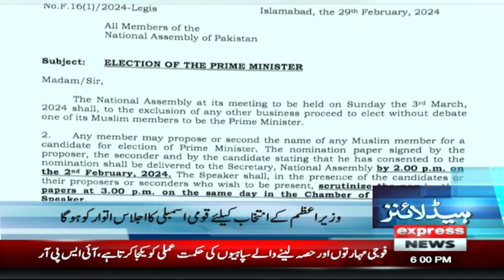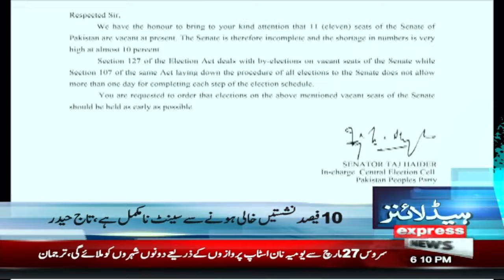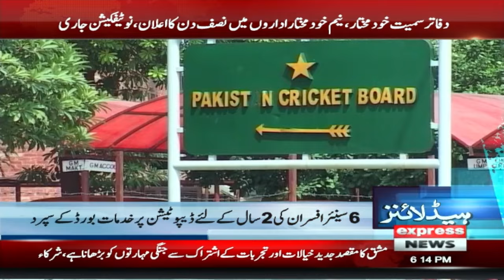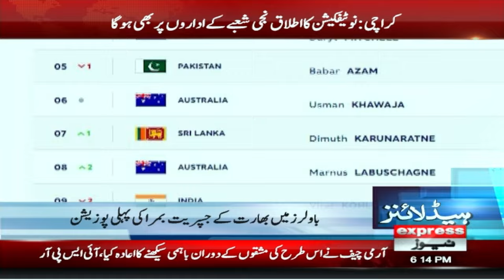Adiala Mein Larai | Security High Alert | News Headlines 6 PM | 29 Feb 2024 | Express News